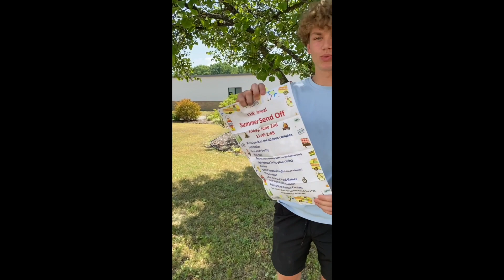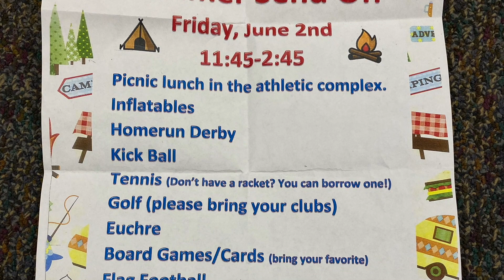Thursday June 1